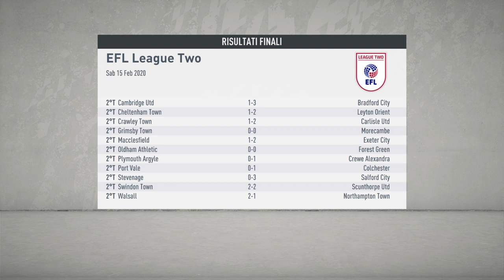FIFA 20 - Gameplay ITA - Carriera Allenatore #16 - Pareggite Mansfield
Il Mansfield pareggia, complice i pali, e rischia di allontanarsi dalla zona promozione.